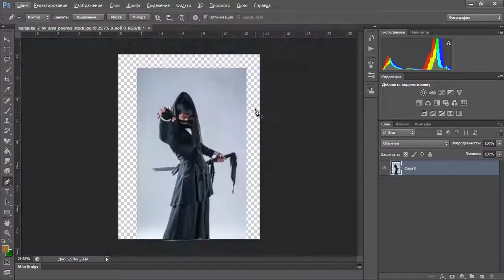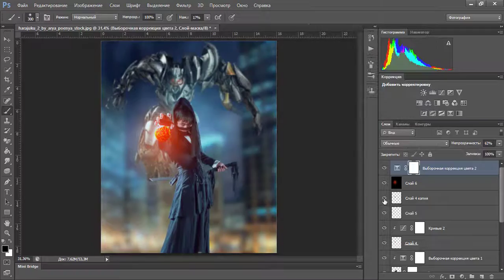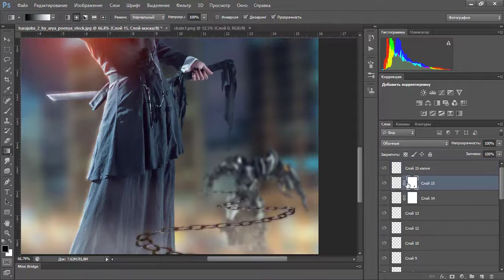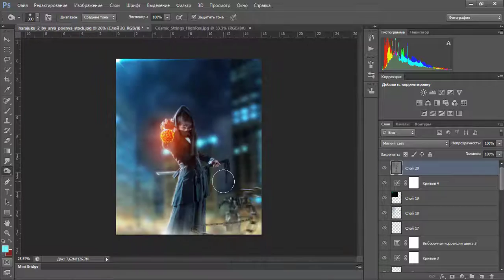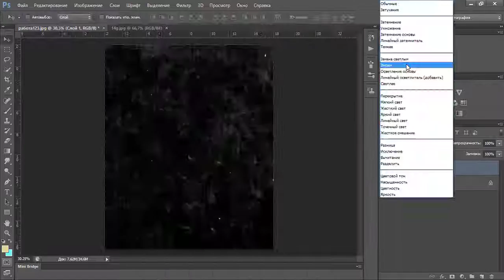Photoshop Speed Art "Escilation"